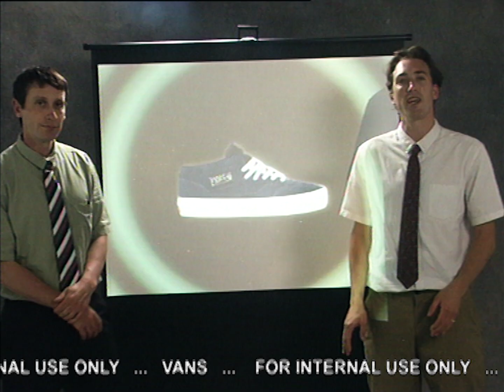Palace Vans Low